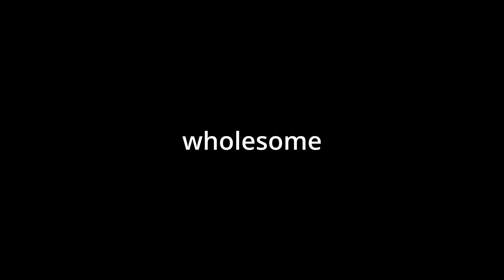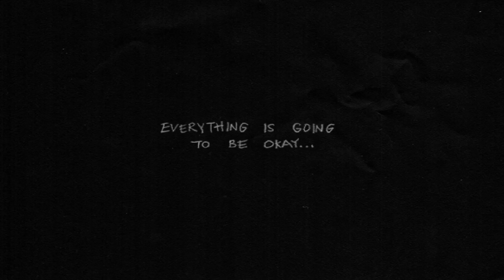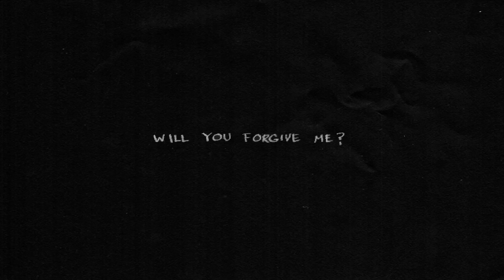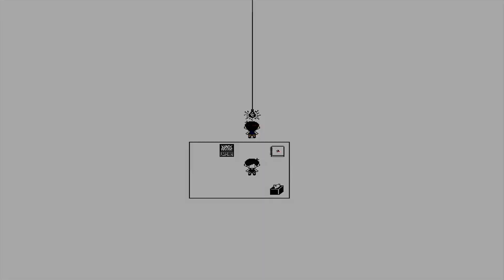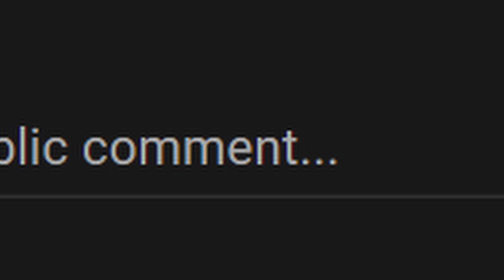Omori - Overcome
18:42 "Why do I feel like something bad is about to happen?" (this entire episode in one sentence)

Wassup, my name is Khaliq Stallings, and welcome to another episode of OMORI. This is part 45 of the OMORI playthrough. In this episode of the lets play, we finish exploring Faraway town and go to visit Basil. Unfortunately, he shut himself in his room and, is not responding to anything people say to him. So, the group decides to spend Akuji's (sunny's) last night at Basil's house. Which leads to anything but your average sleepover.

Don't get stuck as long as I did. Take a look at these guides for help:

TIMESTAMPS

00:00 intro
1:35 Omori - Faraway town
6:08 Omori - Basil
15:35 Omori and sunny
20:33 Omori - something
27:27 Omori - welcome to heaven?
30:03 outro